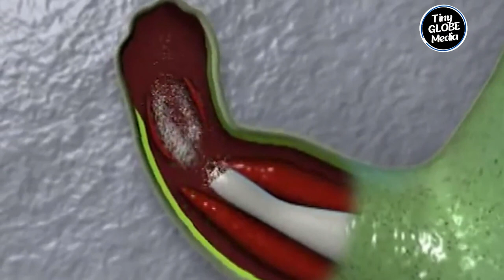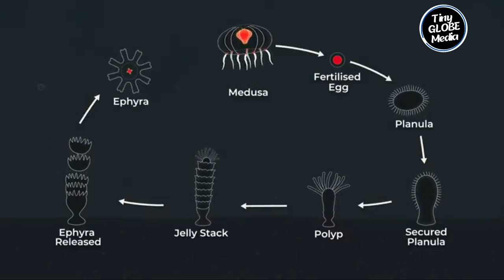These Animals Can Live After Death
Today we will be looking at eleven animals that can live after that. How exciting is that? If humans could somehow tap into this trans-differentiation process, could we regenerate too? we heal from scars, and bruises, we even regrow hair, fingernails, and toenails. what are the possibilities?